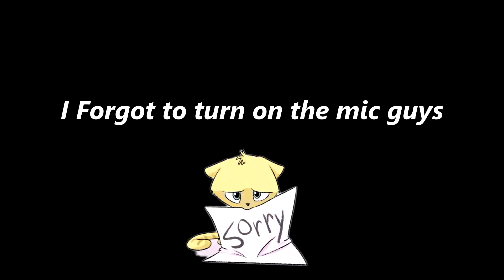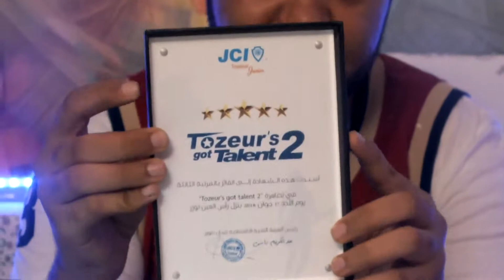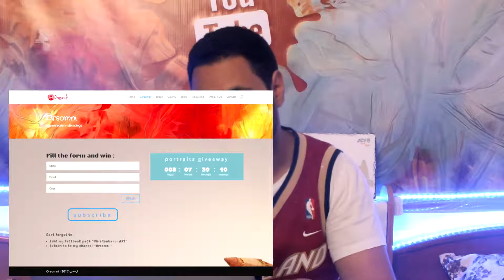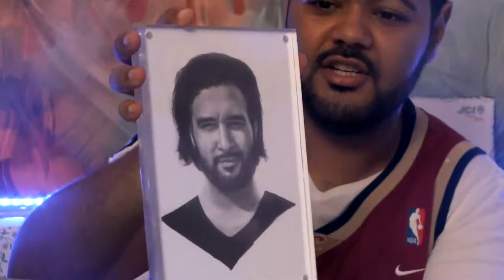فزت بالمركز الثالث|مسابقة المواهب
Commande
Material

Darwent eraser
faber castell eraser
touchfine markrs

Song
Fredji  Tobsky - Flow